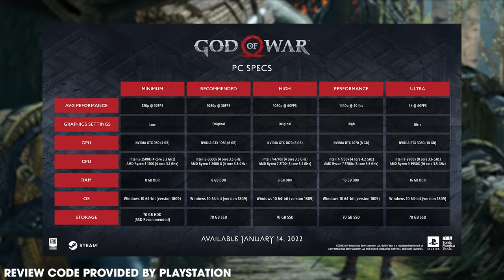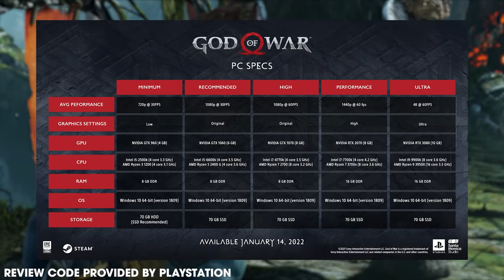God of War - Cтоит ли играть на ПК?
Копия Обзора Предоставлена: PlayStation

Стоит ли играть в порт для ПК студии Santa Monica одного из их самых амбициозных проектов, или вам следует придерживаться версии для PlayStation?